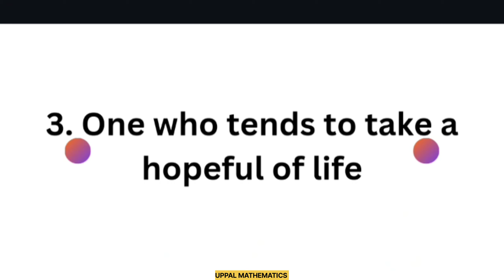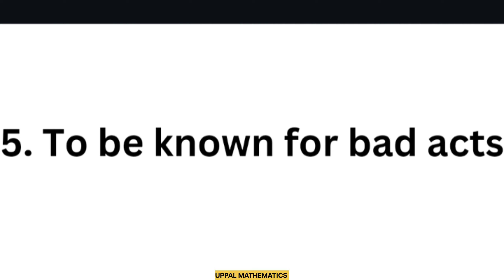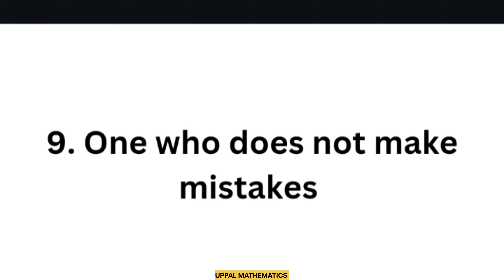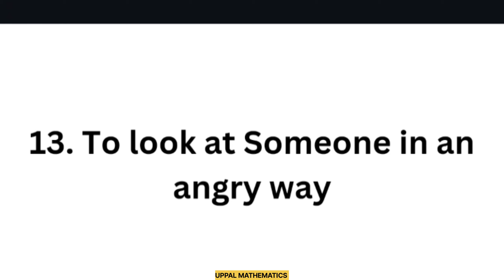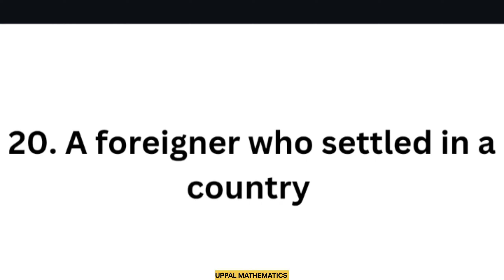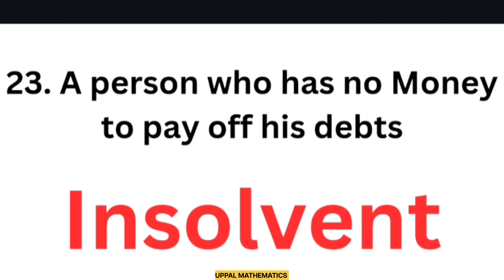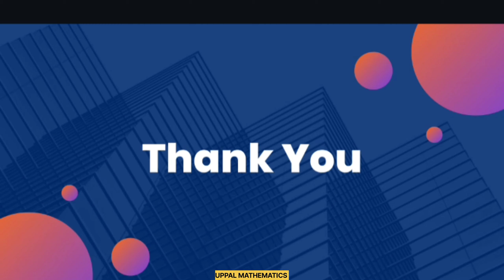Most Important One Word Substitution for all Compitative Exams | Part 1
Top 25 One Word Substitution for all Compitative Exams